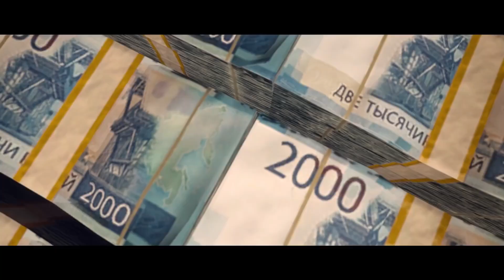💀 TODOS los JUEGOS de CALL OF DUTY 💀 EVOLUCIÓN de CALL OF DUTY 💀 2003 - 2022 + JUEGOS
💀 TODOS los JUEGOS de CALL OF DUTY 💀 EVOLUCIÓN de CALL OF DUTY 💀 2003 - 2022 + JUEGOS, es una serie de videojuegos de disparos en primera persona, de estilo bélico, desarrollada principal e inicialmente por Infinity Ward, Treyarch, Sledgehammer Games y en menor proporción Raven Software y distribuida por Activision.